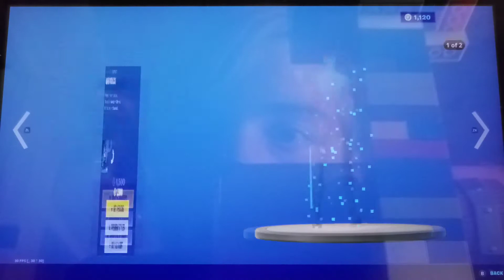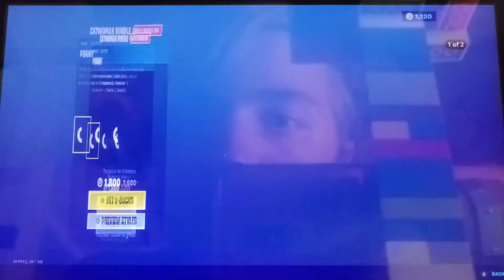Item Shop Review DC cosmetics are Back!!!!